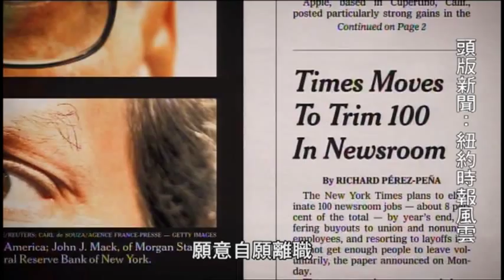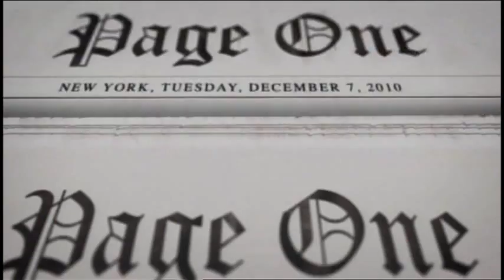【頭版新聞：紐約時報風雲Page One】中文版預告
影片特色：
2011日舞影展
2011鳳凰城影評人協會 最佳紀錄片
2011奧克拉荷馬影評人協會 最佳紀錄片
2012丹佛影評人協會 最佳紀錄片

【不願面對的真相】、【美味代價】幕後團隊再次出擊

紐約時報（The New York Times）於1851年創刊，是美國嚴肅報刊的代表，發行及影響力遍及全世界。在全美11464個城市和世界各國首都都可以看到它的身影，每天50份送到白宮，39份送到莫斯科，厚厚的週日版送給台灣外交部長。堅持專業是紐約時報的唯一信條，它也因此成為新聞界最高榮譽的普立茲獎的常勝軍。

但再風光的紀錄仍不敵新科技的挑戰，為了順應潮流，紐約時報大膽啟用年輕的網誌作家，希望藉由這些走在時代尖端的網路世代能夠為傳統報業殺出一條血路，知名網誌作家布萊恩‧史多特就是其中之一。布萊恩工作時開著兩部電腦、一台電視機，隨時留意最新訊息，是紐約時報辦公室的最新風景。紐約時報特准導演安德魯進駐報社總部，直擊報社各個關鍵時刻及重要決策者的第一反應，比頭條新聞更具爆炸性的真實情節，帶領我們一探老字號的龍頭老大如何迎戰數位新科技。